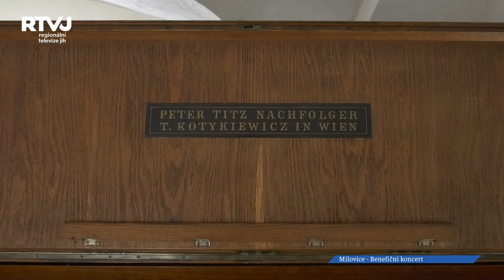Benefiční koncert na záchranu vzácného harmonia se konal v Milovicích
Kostel svatého Osvalda v Milovicích má jednu velkou vzácnost. Je jím historické harmonium z roku 1861. V loňském roce se zjistilo, že je v tak špatném stavu, že se musí hned jednat, jinak bude zničeno nenávratně. A proto se Milovičtí rozhodli uspořádat Benefiční koncert na jeho záchranu. Iniciátorem byl hlavně pan Antonín Drozd s maminkou, kteří o kostel pečují.